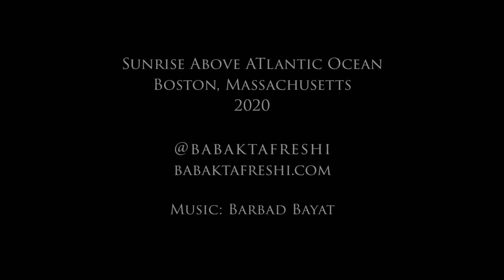Ocean Sunrise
Sunrise above the Atlantic Ocean shoreline near Boston. The extreme closeup timelapse video reveals how our atmosphere distorts the objects on the horizon and creates mirages.
Music by composer Barbad Bayat, a part of our developing project Celestial Orchestra.